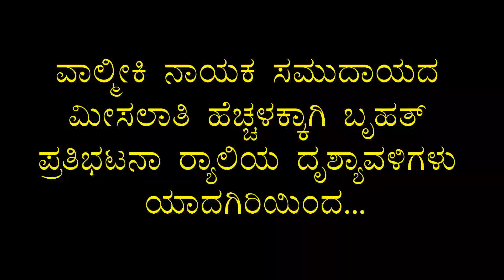ವಾಲ್ಮೀಕಿ ನಾಯಕ ಸಮುದಾಯದ ಮೀಸಲಾತಿ ಹೆಚ್ಚಳಕ್ಕಾಗಿ ಬೃಹತ್ ಪ್ರತಿಭಟನಾ ರ್‍ಯಾಲಿಯ ದೃಶ್ಯಾವಳಿಗಳು